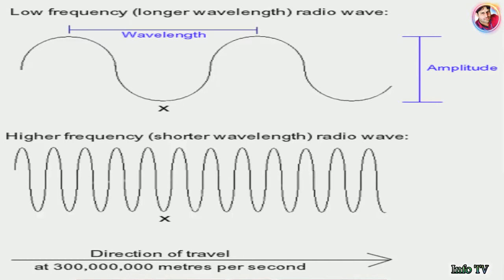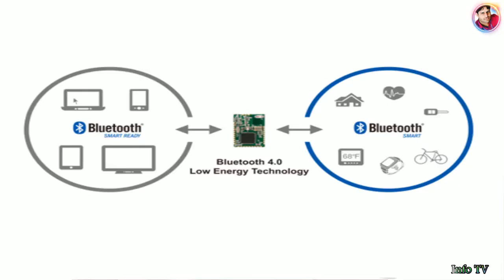Why We Call Bluetooth? A Beautiful Story About the Bluetooth Name. Urdu/Hindi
A Wonderful Story About Bluetooth Name History. Bluetooth Ko Bluetooth Q Kehtay Hain? Its a Good Information for All of Us.